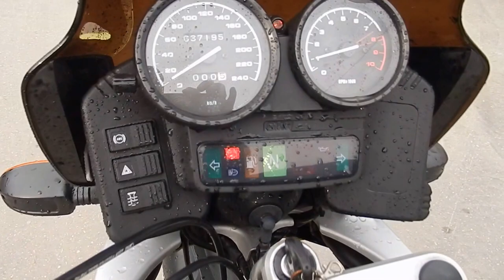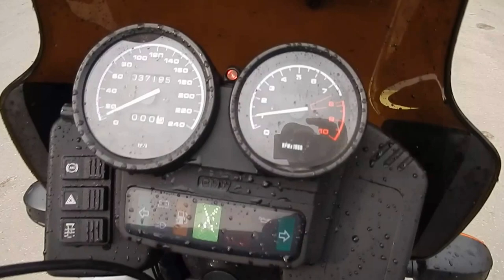B6292 BMW R1100GS